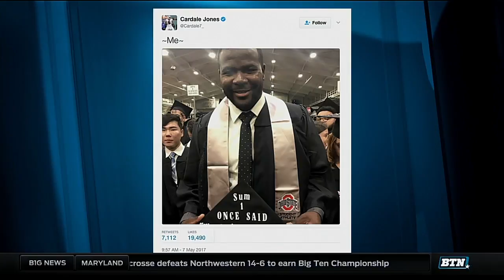Cardale Jones' Tweet is a BTNStandout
Former Ohio State quarterback Cardale Jones pokes fun at himself on graduation day.